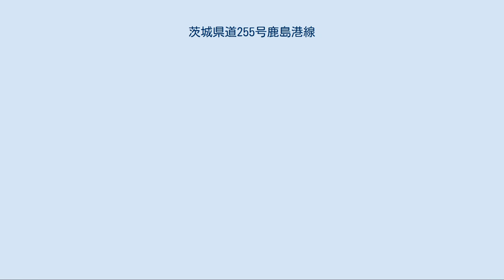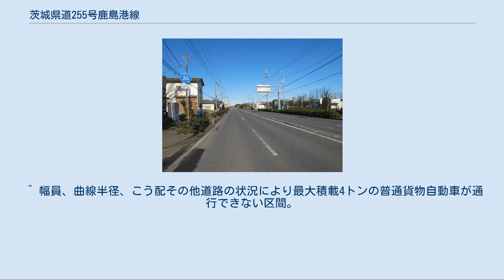茨城県道255号鹿島港線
茨城県道255号鹿島港線 鹿嶋市粟生（2013年1月） 茨城県道255号鹿島港線（いばらきけんどう255ごう かしまこうせん）は、茨城県神栖市から鹿嶋市に至る県道（一般県道）で、鹿島港に連絡する道路である。
 国道51号と鹿島臨海工業地帯の高松地区を結ぶ、経済・産業を支える重要な路線。
神栖市光の鹿島港中央航路付近から鹿嶋市明石の国道51号に接続する一般県道で、路線ルートの大部分が鹿島灘の海岸沿いを辿る。
 起点付近と終点付近の両端とも、旧道と現道の2つルートが存在する。
 起点付近において粟生交差点から以南が、新日鐵住金鹿島製鐵所へ向かう旧道と、鹿島港魚釣園方面に向かう現道の2つのルートがある。
 終点付近において鹿嶋市大字下津より以北が、国道51号旧道（明石交差点）で接続する旧道と、国道51号鹿嶋バイパス（スタジアム北交差点）で接続する現道がある。
 1966年（昭和41年）、前身にあたる県道波崎鹿島線が鹿島港の航路建設で分断されることにより路線を廃止し、鹿島港より北側部分にあたる区間（南側残存区間は県道深芝浜波崎線となる）を新たな一般県道として、鹿島郡神栖村大字居切浜を起点とし、鹿島郡鹿島町大字明石（現、鹿嶋市明石）の終点まで至る区間を茨城県が県道路線認定した。
1995年（平成7年）に、整理番号変更により現在の整理番号255となり、現在に至る。
 主要な区間は都市計画道路 粟生浜清水線であり、4車線（片側2車線）で整備された産業道路である。
鹿島臨海工業地帯に直結する路線であることから、産業や物流関係の大型車の通行が多い。
起点から鹿嶋市新浜地区までの区間は、対向2車線（片側1車線）である。
鹿嶋市下津から明石（国道51号旧道交点）までの旧道区間は2車線の道路であったが、国道51号鹿嶋バイパスの開通に伴ない、鹿嶋市下津から終点・鹿嶋バイパス交点まで本県道のバイパスが4車線にて整備されている。
 道路法の規定に基づき、鹿嶋市平井南（鹿嶋市道交差） - 同市明石（スタジアム北交差点）間は、緊急輸送道路として機能を維持するため、災害発生時の被害拡大防止を目的に道路用地内に電柱を建てることが制限されている。